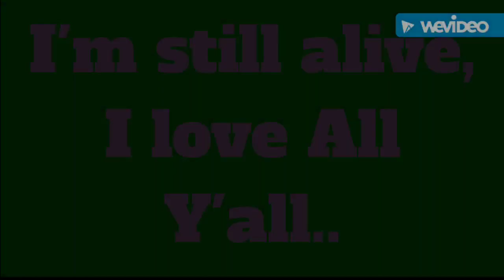I'm still here...Just alot going on...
I AM STILL ALIVE...